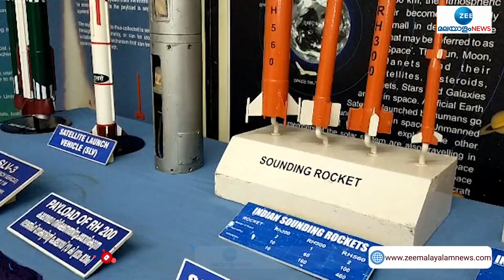Chandrayaan-3 | ചന്ദ്രയാൻ-3 ദൗത്യത്തിനായി പഴുതടച്ച് പരീക്ഷണങ്ങൾ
Chandrayaan-3 | ചന്ദ്രയാൻ-3 ദൗത്യത്തിനായി പഴുതടച്ച് പരീക്ഷണങ്ങൾ. ശ്രീഹരിക്കോട്ടയിൽ അവസാനഘട്ട തയ്യാറെടുപ്പുകൾ